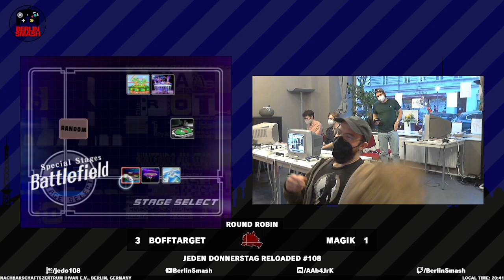Jeden Donnerstag Reloaded #108 NRW-Mann (Cpt. Falcon) vs. BoffTarget (Marth) - Round Robin